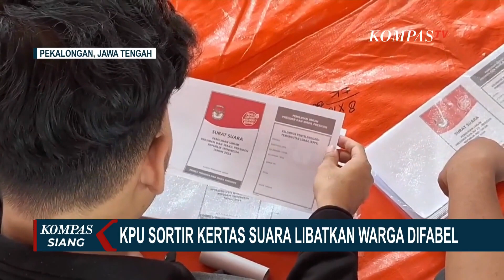KPU Kota Pekalongan Libatkan Warga Difabel dalam Proses Sortir dan Lipat Surat Suara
Tetap Jaga kesehatan Tubuh dengan Air Mineral yang Mengandung Mineral Essensial.

Le Minerale Kebaikan Mineral Terlindungi.

PEKALONGAN, KOMPAS.TV - KPU Kota Pekalongan, Jawa Tengah mulai melakukan sortir dan pelipatan surat suara pemilu 2024.

Selain masyarakat biasa, proses sortir lipat surat suara ini juga melibatkan warga difabel.

Total ada 230 warga yang dilibatkan dalam proses sortir dan lipat surat suara pemilu 2024 yang telah diseleksi sebelumnya.

 Surat suara yang lolos adalah yang cetakannya tidak ada kesalahan, warnanya jelas, tidak sobek maupun berlubang.

Proses pelipatan dibagi dalam beberapa kelompok untuk memudahkan koordinasi dan pemantauan hasil kerja.

Dari 230 tenaga sortir lipat ini ada sepuluh warga disabilitas tuna rungu dan tuna daksa dilibatkan dalam proses sortir dan lipat surat suara.

Warga disabilitas yang dilibatkan wajib memenuhi syarat dalam kemampuan menyortir secara visual dan mampu melipat dengan baik.

KPU Kota Pekalongan menargetkan sortir dan lipat surat suara ini selesai dalam waktu sembilan hari.

Hasil sortir lipa akan dievaluasi setiap dua hari untuk mengukur ketepatan target capaian sortir dan lipar surat suara.

Saat ini KPU Kota Pekalongan sudah menerima lima jenis surat suara dengan total ada 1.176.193 surat suara yang harus dilipat.

Mulai dari surat suara DPR RI, DPRD Provinsi, DPRD Kota, DPD dan Capres Cawapres.

Baca Juga KPUD Karo Terima 1,5 Juta Surat Suara DPD, DPR RI, serta DPRD Provinsi dan Kabupaten di